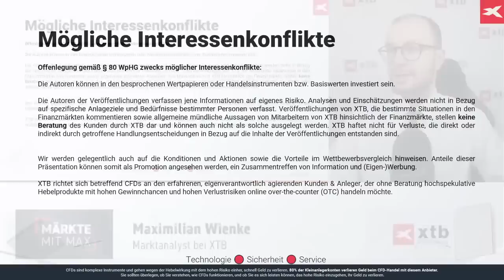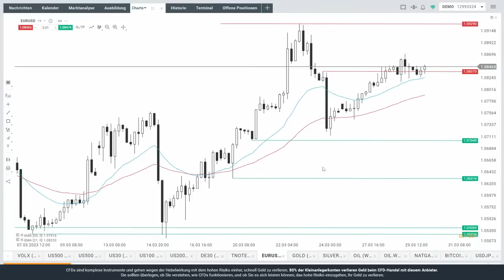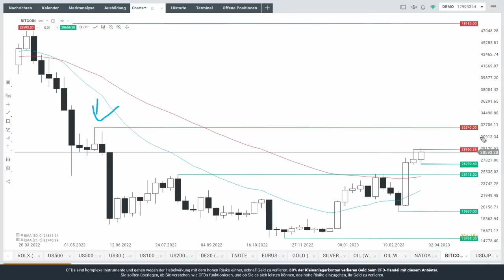Kurzanalyse für S&P 500, Nasdaq, EURUSD und Bitcoin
In diesem Video sehen wir eine Kurzanalyse für S&P 500, Nasdaq, EURUSD und Bitcoin von Max Wienke von XTB Deutschland.